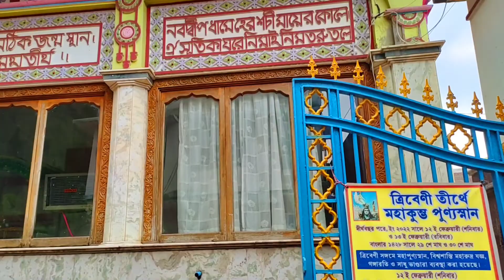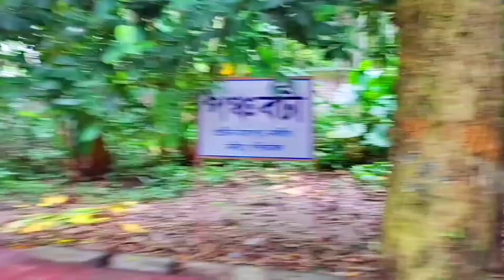শ্রী চৈতন্য মহাপ্রভুর জন্মস্থান নবদ্বীপ ধাম। Birth Place of Sri Chaitanya Mahaprabhu Nabadwip Nadia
চৈতন্য মহাপ্রভু (১৪৮৬ খ্রিঃ – ১৫৩৩ খ্রিঃ) ছিলেন ভারতবর্ষে আবির্ভূত এক বহু লোকপ্রিয় বৈষ্ণব সন্ন্যাসী ও ধর্মগুরু মহাপুরুষ এবং ষোড়শ শতাব্দীর বিশিষ্ট সমাজ সংস্কারক। তিনি গৌড়বঙ্গের নদিয়া অন্তর্গত নবদ্বীপে (অধুনা পশ্চিমবঙ্গের নদিয়া জেলা) হিন্দু ব্রাহ্মণ পণ্ডিত শ্রীজগন্নাথমিশ্র ও শ্রীমতী শচীদেবীর গৃহে জন্মগ্রহণ করেছিলেন। তাঁকে শ্রীরাধাকৃষ্ণের যুুুগল প্রেমাবতার বলা হয়। শ্রীকৃষ্ণচৈতন্য ছিলেন শ্রীমদ্ভাগবত পুরাণ ও শ্রীমদ্ভগবদ্গীতায় উল্লিখিত দর্শনের ভিত্তিতে ভক্তিযোগ ভাগবত দর্শনের বিশিষ্ট প্রবক্তা ও প্রচারক।তিনি বিশেষত পরম সত্ত্বা রাধা ও কৃষ্ণের উপাসনা প্রচার করেন। জাতিবর্ণ নির্বিশেষে ব্রাহ্মণ থেকে ক্ষুদ্র নৃগোষ্ঠী পর্যন্ত শ্রীহরি নাম, ভক্তি ও হরেকৃষ্ণ মহামন্ত্র বিতরণ করেন যা শ্রীকলিসন্তরন উপনিষদে ও শ্রীপদ্মপুরাণের হরপার্বতী সংবাদে উল্লেখিত রয়েছে। হরেকৃষ্ণ মহামন্ত্রকে এই কলিযুগে জড়জগৎ থেকে মুক্তি পেয়ে পারমার্থিক ধামে যাবার একমাত্র পন্থা হিসেবে গন্য করা হয়।

শ্রী চৈতন্য মহাপ্রভু
নবদ্বীপ ধাম
চৈতন্য মহাপ্রভুর জন্মস্থান
নবদ্বীপ ধাম যাত্রা
গৌরাঙ্গ মহাপ্রভু
চৈতন্য মহাপ্রভুর জন্মস্থান,
শ্রী চৈতন্য মহাপ্রভুর জন্মস্থান,
চৈতন্য মহাপ্রভু,
চৈতন্য মহাপ্রভুর জন্মস্থান মন্দির,
চৈতন্য মহাপ্রভুর সঠিক জন্মস্থান,
শ্রীচৈতন্য মহাপ্রভুর জীবনী,
মহাপ্রভুর জন্মস্থান,
গৌরাঙ্গ মহাপ্রভুর জন্মস্থান,
শ্রী শ্রী গৌরাঙ্গ মহাপ্রভুর জন্মস্থান,
শ্রী চৈতন্য মহাপ্রভু,
চৈতন্য মহাপ্রভুর মৃত্যু রহস্য সমাধান,
শ্রীচৈতন্য মহাপ্রভু,
শ্রীচৈতন্য মহাপ্রভুর মাসির বাড়ি ও মহাপ্রভুর জন্মস্থান,
চৈতন্য মহাপ্রভু কার অবতার
চৈতন্য মহাপ্রভু
চৈতন্য মহাপ্রভুর জন্ম
চৈতন্য মহাপ্রভুর জন্মস্থান
গৌরঙ্গা মহাপ্রভু
চৈতন্য মহাপ্রভুর জীবন কাহিনী
চৈতন্য মহাপ্রভুর ধর্ম
বাঙালি সম্প্রদায়ে চৈতন্য মহাপ্রভু
চৈতন্য মহাপ্রভুর উপদেশ
chaitanya mahaprabhu,
sri chaitanya mahaprabhu,
birthday place of chaitanya mahaprabhu,
chaitanya mahaprabhu story,
chaitanya mahaprabhu biography,
birthplace of chaitanya,
biography of sri chaitanya mahaprabhu,
chaitanya mahaprabhu death,
biography of chaitanya mahaprabhu,
sri chaitanya mahaprabhu songs,
chaitanya mahaprabhu in bengali,
gauranga mahaprabhu birth place,
chaitanya mahaprabhu birth place,
sri chaitanya mahaprabhu birth place,
birth place of chaitanya
Sri Chaitanya Mahaprabhu birthplace
Navadvipa birthplace
Gaudiya Vaishnavism
Chaitanya Mahaprabhu biography
Bengal pilgrimage
Chaitanya Mahaprabhu historical sites
Navadvipa Dham
Chaitanya Mahaprabhu life story
Chaitanya Mahaprabhu spiritual journey
Navadvipa Parikrama
Gauranga Mahaprabhu
Chaitanya Mahaprabhu holy places
Chaitanya Mahaprabhu temple
Chaitanya Mahaprabhu pilgrimage
Sri Chaitanya Mahaprabhu
Chaitanya Bhagavata
Gaudiya Vaishnavism
Life of Chaitanya Mahaprabhu
Teachings of Chaitanya Mahaprabhu
Chaitanya Mahaprabhu biography
Chaitanya Mahaprabhu philosophy
Bhakti yoga
Hare Krishna mantra
Chaitanya Mahaprabhu kirtan
Chaitanya Mahaprabhu miracles
Vaishnava tradition
Gaura Purnima
Chaitanya Charitamrita
Chaitanya Mahaprabhu teachings on love and devotion
Chaitanya Mahaprabhu's impact on India
Chaitanya Mahaprabhu and his disciples
Chaitanya Mahaprabhu's contribution to Hinduism
Chaitanya Mahaprabhu and the spread of the Hare Krishna movement
Chaitanya Mahaprabhu documentary
mayapur and nabadwip travel guide
Nabadwip Dham
Nabadwip Travel
Nabadwip Pilgrimage
Nabadwip Ganges
Nabadwip Temples
Nabadwip Holy Places
Nabadwip Vlog
Nabadwip Darshan
Nabadwip Spiritual Journey
Nabadwip Tour Guide
Nabadwip Tourism
Nabadwip Dham Yatra
Nabadwip Dham Documentary
Nabadwip Dham 2023 (or the current year)
Nabadwip Tour
Nabadwip Travel
Nabadwip Sightseeing
Nabadwip Vlog
Nabadwip Exploring
Nabadwip Itinerary
Nabadwip Tourism
Nabadwip Trip Guide
Nabadwip Travel Tips
Nabadwip Historic Sites
Nabadwip Temples
Nabadwip Ganges River
Nabadwip Culture
Nabadwip Heritage
Nabadwip Landmarks
Nabadwip Bengal
Nabadwip Adventure
Nabadwip Monuments
Nabadwip Day Trip